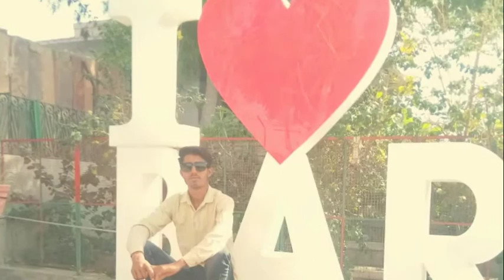My video Song youtubevideos rajasthan barmer photography video youtube 🥰